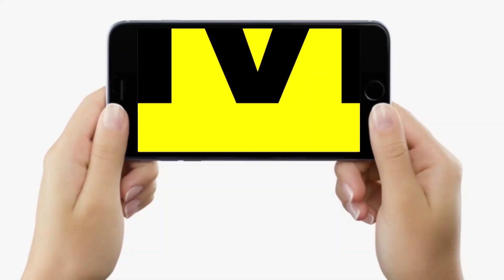Sitamarhi Nagar Nigam Result: Raunak Jahan Parwez बनीं Mayor, जीत पर क्या कुछ बोल रही हैं, सुनिए...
Sitamarhi Nagar Nigam Result: Raunak Jahan Parwez बनीं Mayor, जीत पर क्या कुछ बोल रही हैं, सुनिए... | Bihar News | LiveCities